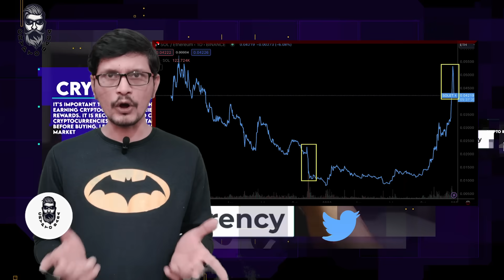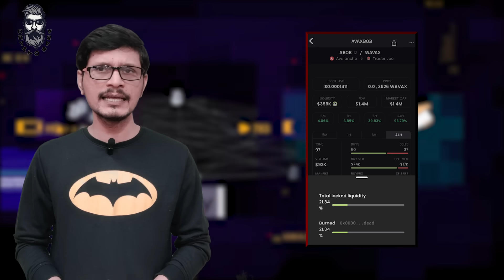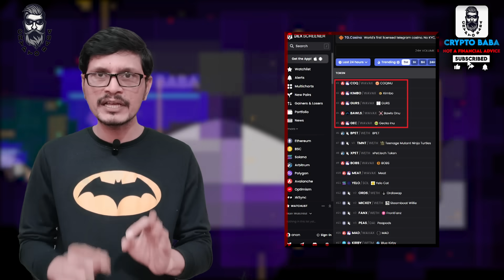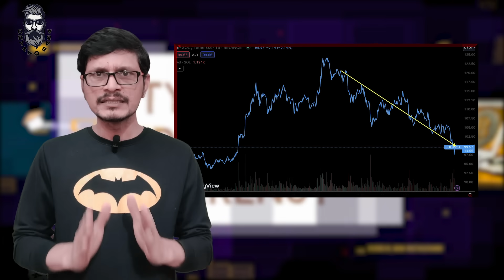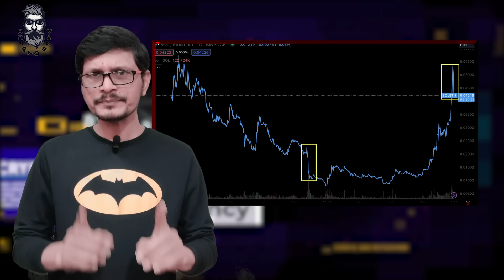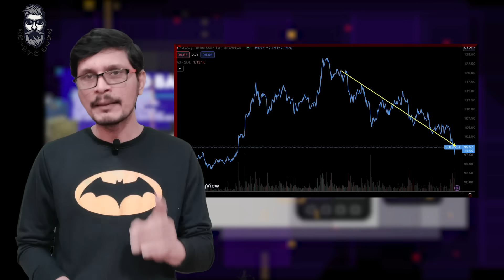Must Watch Before Investment! Shocking News About Solana & Avalanche l Crypto Baba